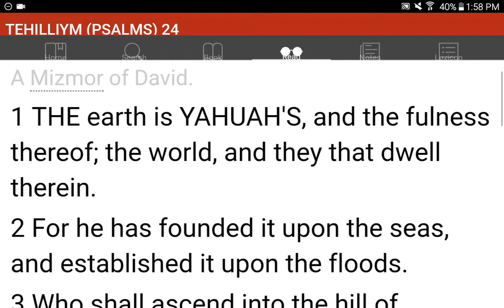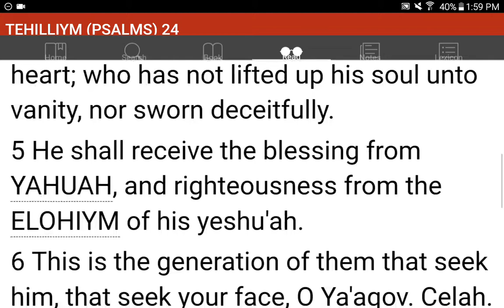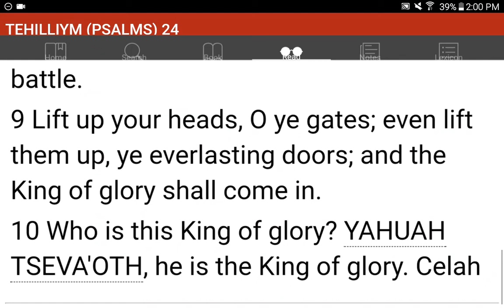💜h?™ "What's the MOST HELPFUL & SIMPLEST WAY that WORKS?"™ GIVE 1P/Month NOW! GCash